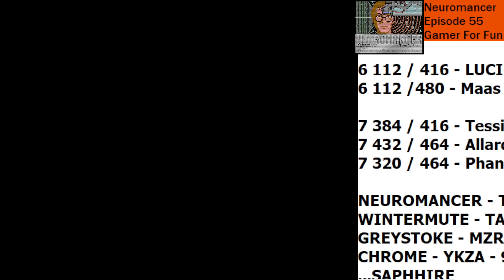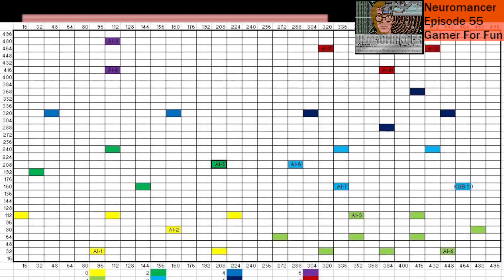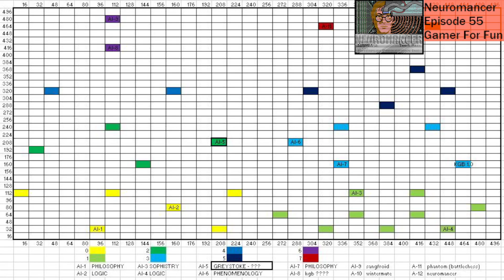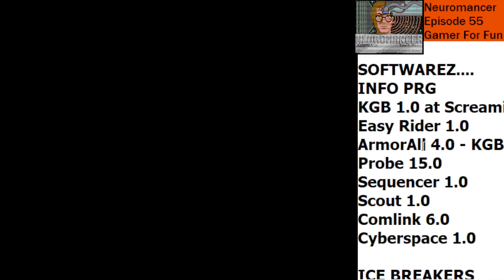C64 -- Neuromancer -- Ep55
I compare Dixie's exploits to my amazing and flawless heists.  Another AI bites the dust as I visit our good friend GREYSTOKE.  And I end the episode with a stellar STRAYLIGHT dance move extravaganza.  Come dance with me in the matrix CYBER COWBOYS as I feel the end game is very close.

Gamer For Fun is back to take on the epic cyberspace adventure game, Neuromancer.  Published in 1988, based on the book of the same name by William Gibson, this game was ahead of it's time.